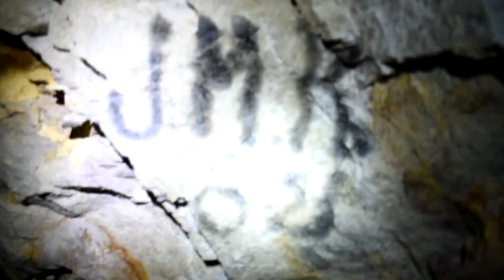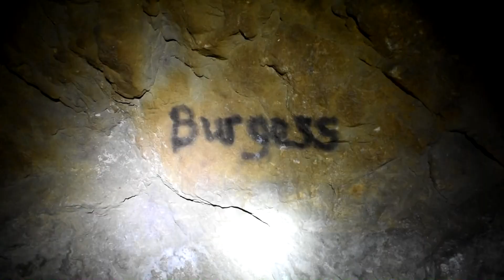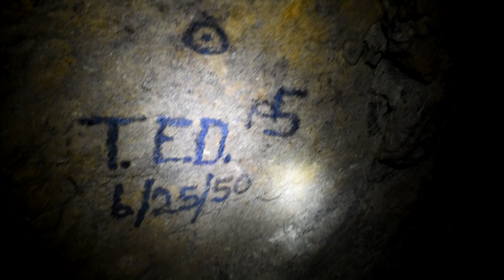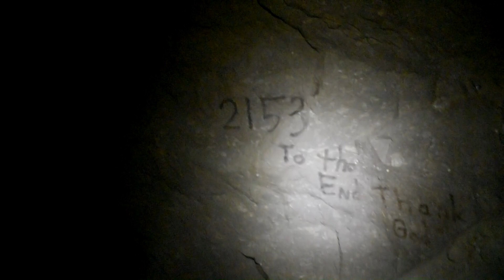Exploring The Endless tunnels of the abandoned silver chain mine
In this episode I make my return to a silver mine I came across 3 years ago to finally explore it. Time to put on a pair of waders and walk through 3 ft of water before reaching dry land. The silver mine was bigger then was I thought it would be. With Endless tunnels that felt like a long trek underground I was shocked to find certain artifacts still left in there spot after decades of sitting abandoned. This was by far the biggest mine I have get to venture into.